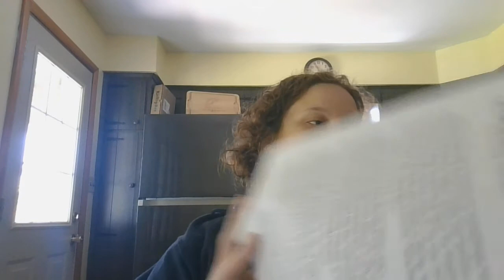Emperor's new clothes 2